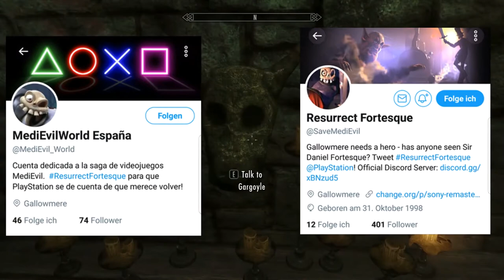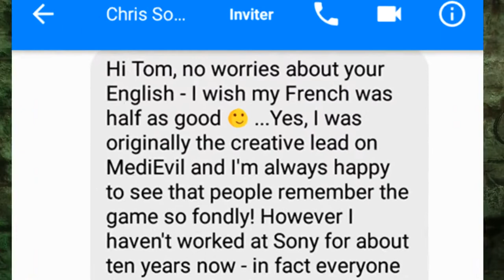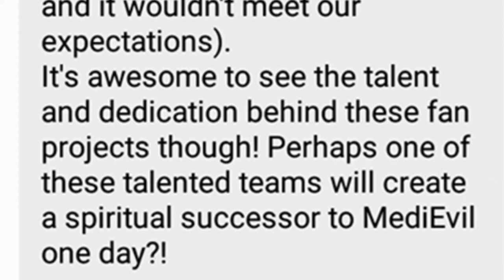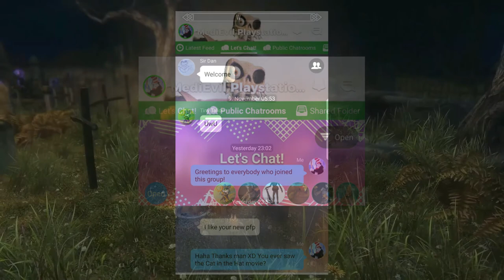MediEvil on Playstation Experience 2017? - Discussion Video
Today we will talk about the possibility of seeing MediEvil on Playstation Experience on the 9th of December 2017. Maybe even E3 2018? Chris Sorrel the original creator giving his thoughts and the possible developers for a new game.